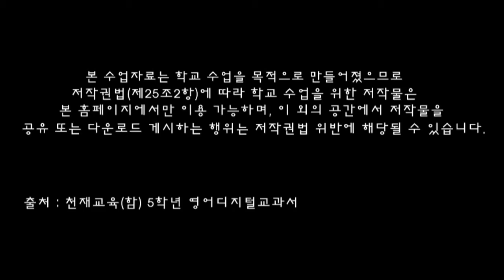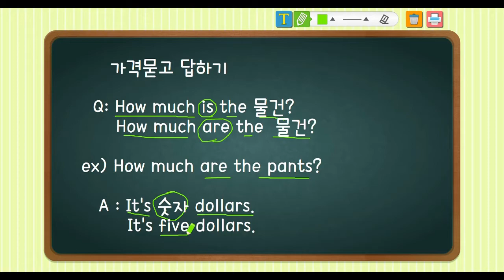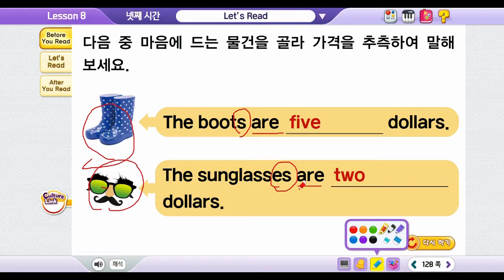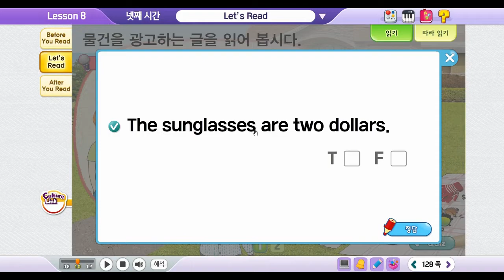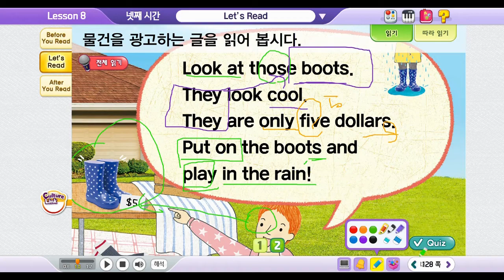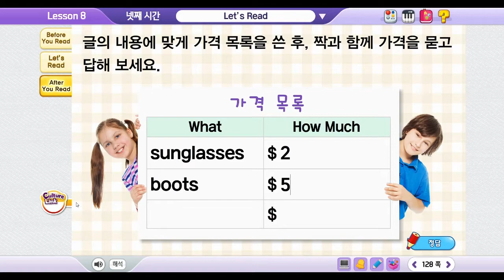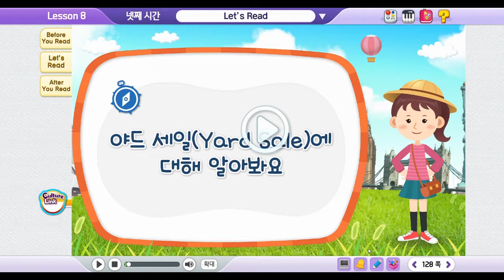5학년 천재(함) L8. How much are the shoes? 4차시 교과영상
8단원 4차시 교과영상입니다.
물건을 광고하는 글을 읽고 문장의 의미를 이해하기

본문에서 물건과 가격을 찾아보세요.

How much are the sunglasses?
They're only two dollars.

*출처 : 천재(함) 5학년 영어 디지털교과

How much How much are the shoes?How much is it?5학년 영어#천재#함순애